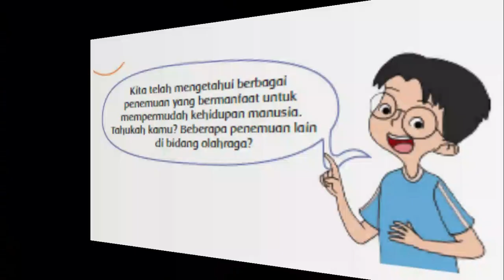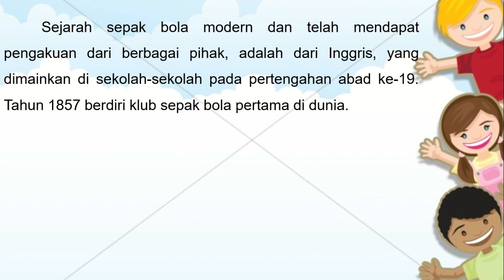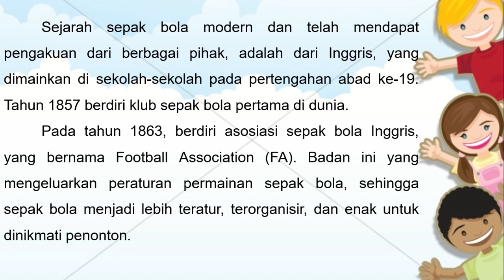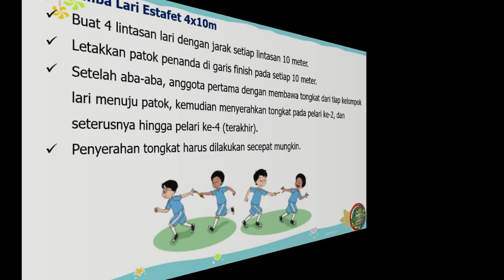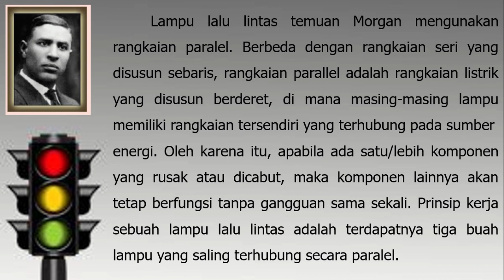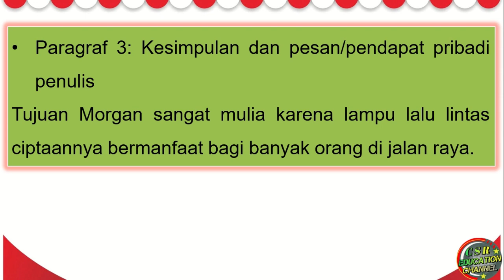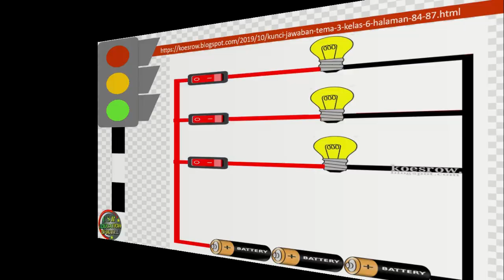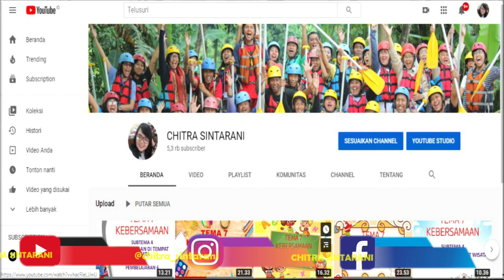Kelas 6 Tematik : Tema 3 Subtema 2 Pembelajaran 3 (Tokoh dan Penemuannya)